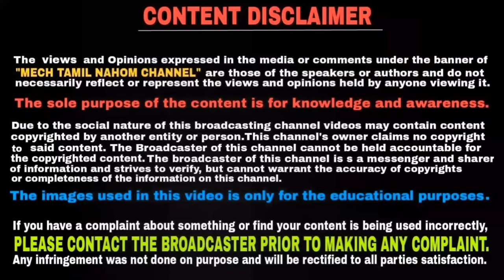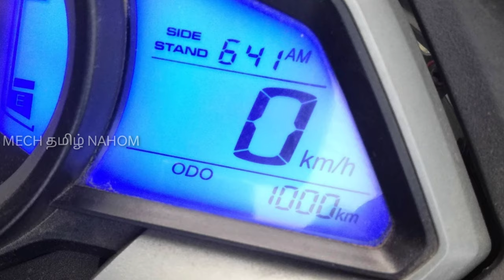Bajaj Pulsar NS 250 Launching soon in India | தமிழில் | Mech Tamil Nahom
Bajaj working on Bajaj pulsar ns 250 this bike will be launch expected in 2020 and this video will be explained in Tamil language and thank you for watching this video